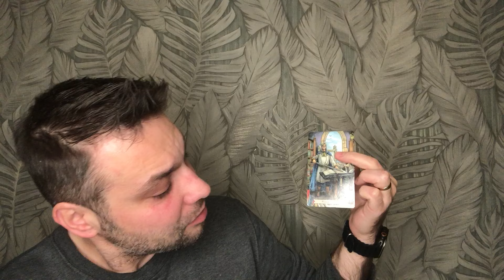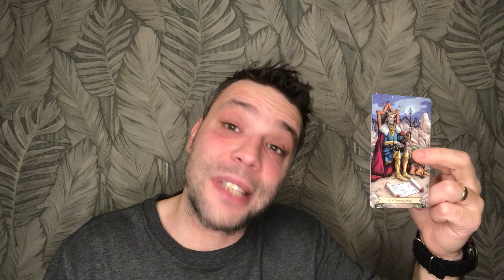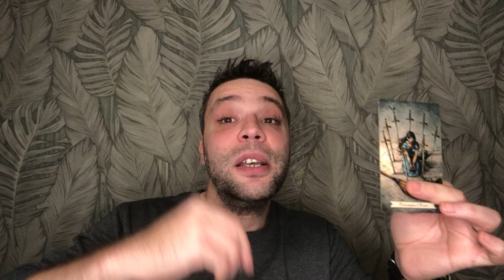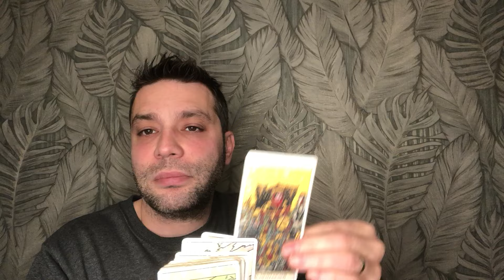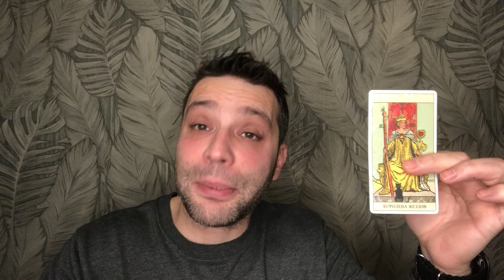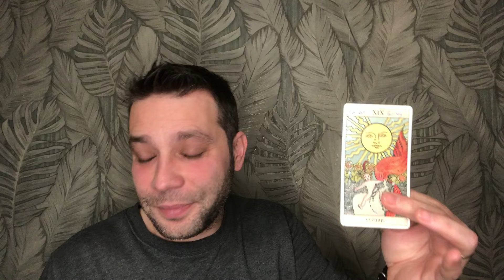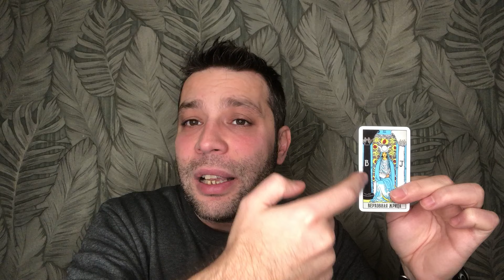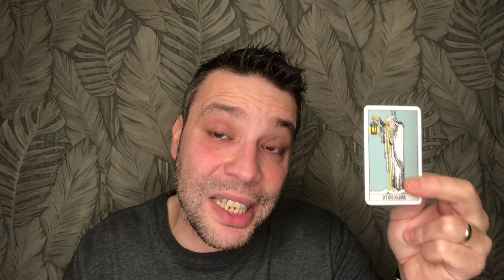TERAZI BURCU ARALIK 2024 TAROT YORUMU ♎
Evet sevgili teraziler bakalım ARALIK ayinda sizleri neler bekliyor? Mükemmel bir ay geçirmeniz dileği ile ❤️ Randevu için e-mail adresimden bana ulaşabilirsiniz.